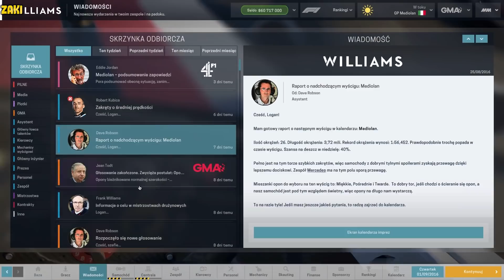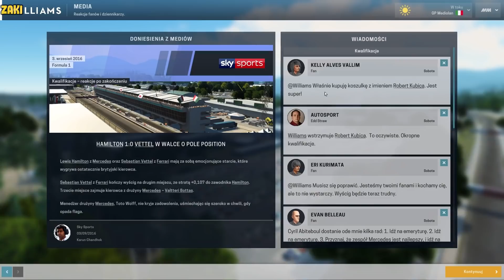Paris Kubicov- WŁASNYM OCZOM NIE WIERZE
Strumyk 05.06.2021